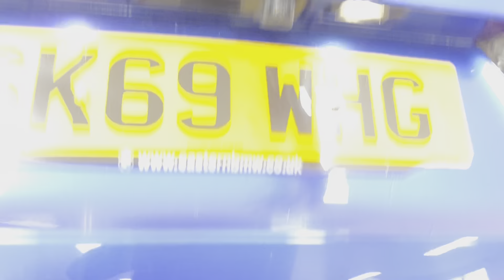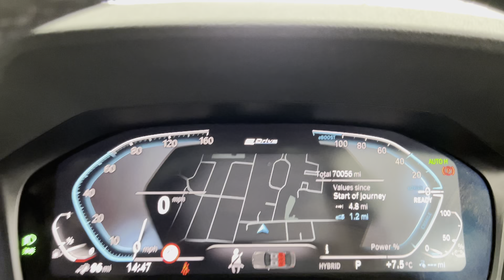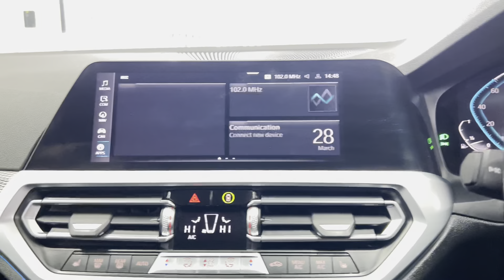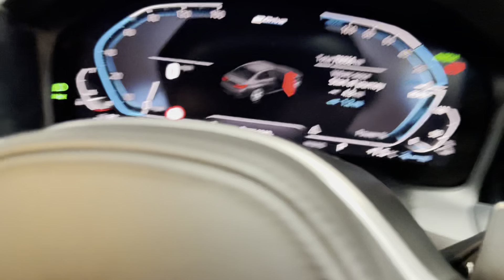(SK69WHG) G20 330E M SPORT SALOON (Fantastic Plug In Hybrid!!)